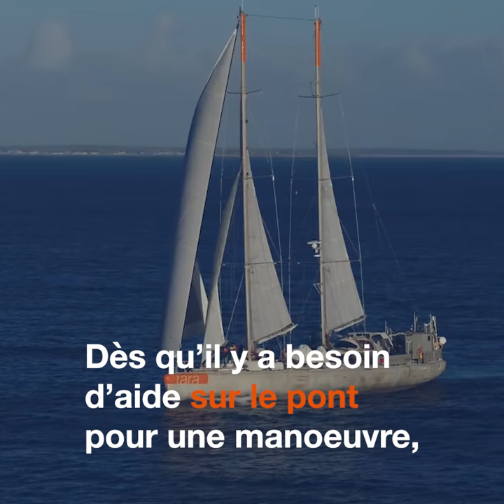Paroles d'équipage : Carole, marin-cuisinière de Tara quelques jours avant le départ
Carole Pire est marin-cusinière sur Tara. Rencontre en vidéo avec elle quelques jours avant le départ de la goélette pour une nouvelle expédition.

© Marin le Roux / polaRYSE - Fondation Tara Océan